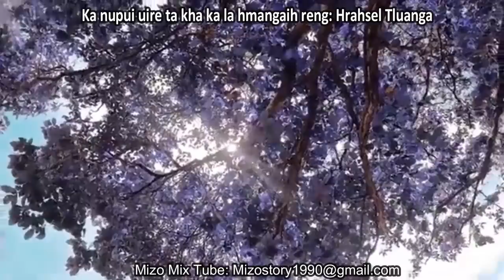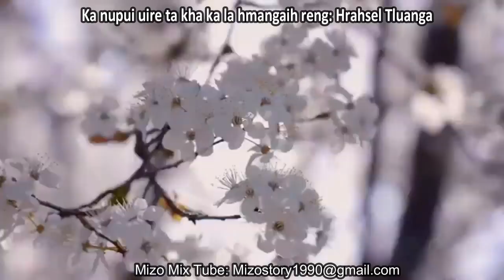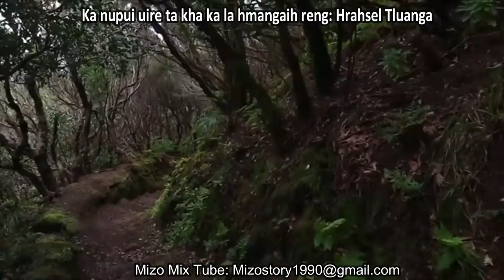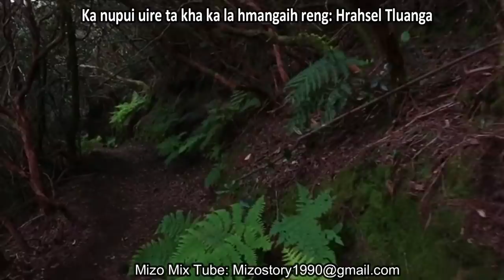ka nupui uire ta kha ka la hmangaih reng